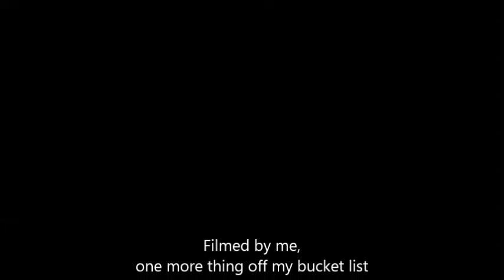Vulcan Bomber over Marham